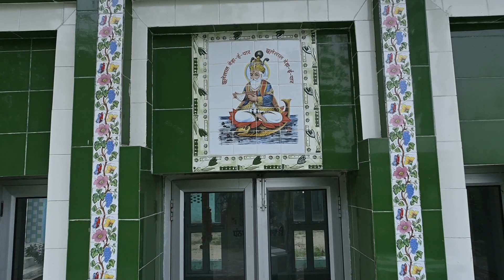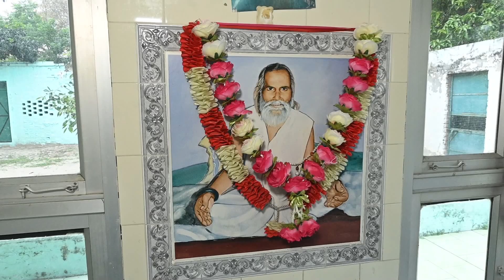74ਵਾਂ ਸਲਾਨਾ ਜੋੜ ਮੇਲਾ ਦਰਬਾਰ ਹਜ਼ਰਤ ਮਸਤ ਬਾਬਾ ਬੋਦੀਆਂ ਵਾਲੇ ਜੀ,ਪਿੰਡ ਬਿਹਾਲਾ,ਜਿਲਾ ਹੁਸ਼ਿਆਰਪੁਰ 9.10 ਜੁਲਾਈ 2023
74ਵਾਂ  ਸਲਾਨਾ ਜੋੜ ਮੇਲਾ ਦਰਬਾਰ ਹਜ਼ਰਤ ਮਸਤ ਬਾਬਾ ਬੋਦੀਆਂ ਵਾਲੇ ਜੀ,ਪਿੰਡ ਬਿਹਾਲਾ,ਜਿਲਾ ਹੁਸ਼ਿਆਰਪੁਰ 9.10 ਜੁਲਾਈ 2023 Bhairon Live Tv (M)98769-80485#